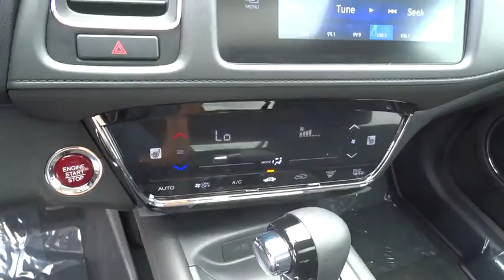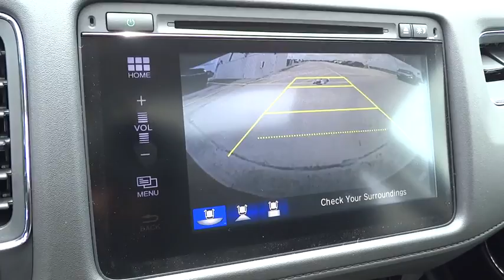2017 Honda HR-V Homestead, Miami, Kendall, Hialeah, South Dade, FL 57304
2017 Honda HR-V

Largo Honda
554 NE 1st Ave

How sweet is this mighty EX*** Gassss saverrrr!!! 34 MPG Hwy! Runs mint! Safety equipment includes: ABS, Traction control, Curtain airbags, Passenger Airbag, Front fog/driving lights...Other features include: Bluetooth, Power locks, Power windows, Sunroof, Heated seats... Largo Honda Home Delivery for Less!
CRYSTAL BLACK PEARL,MILANO RED,BLACK  CLOTH SEAT TRIM,RE BK ZZ1